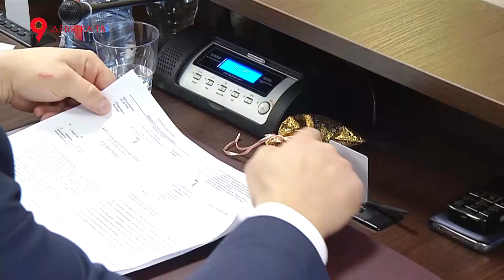Заседание гордумы 20.12.17